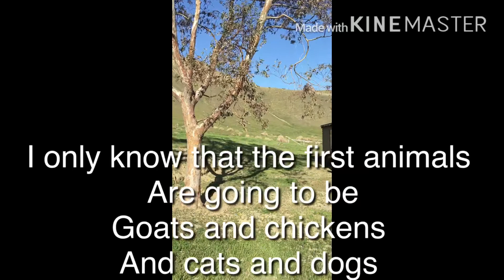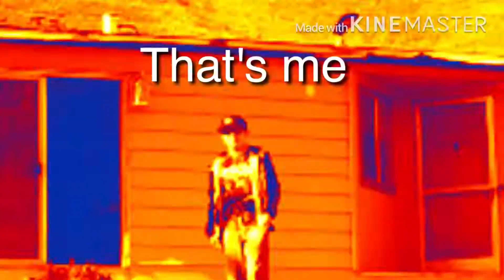My ranch outside tour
I my subscribers I want to show you my ranch I hope you like it